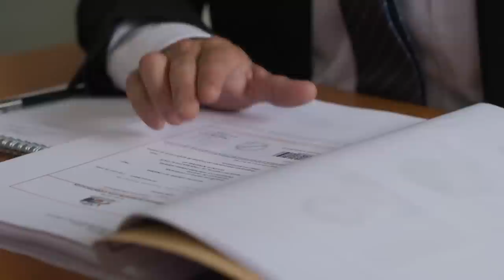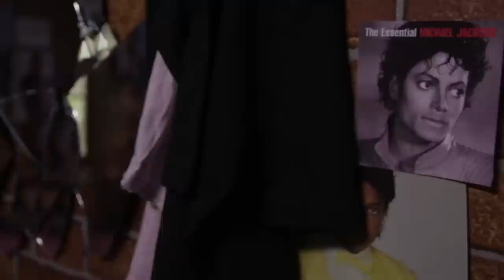La vida es muy corta | Zamudio - T1E2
Miniserie emitida por Televisión Nacional de Chile durante el primer semestre de 2015. Trama basada en el libro “Zamudio: perdidos en la noche” del escritor Rodrigo Fluxá que trata sobre la vida de Daniel Zamudio, joven homosexual asesinado por un grupo de neonazis en el parque San Borja. Caso de impacto nacional que motivó la creación de la ley antidiscriminación, también conocida como Ley Zamudio.